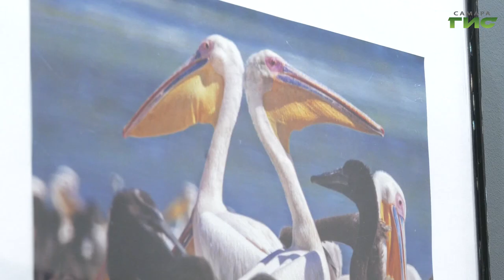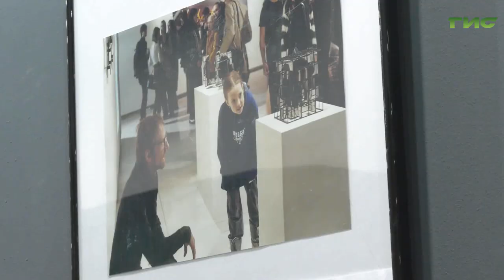В историческом парке "Россия — моя история" открылась выставка "ФотоГрани"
Работы, способные перевернуть взгляд на привычные вещи. В историческом парке "Россия - моя история" открылась выставка "ФотоГрани". Участники фотообъединения Самарского областного отделения Союза журналистов России делятся с посетителями своим восприятием мира. Подробнее расскажет Александра Гусева.